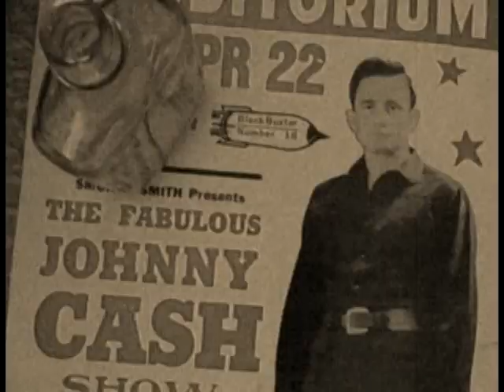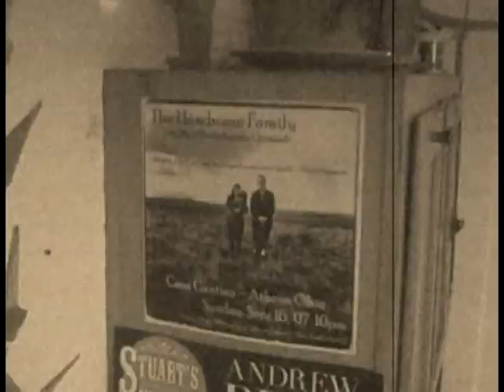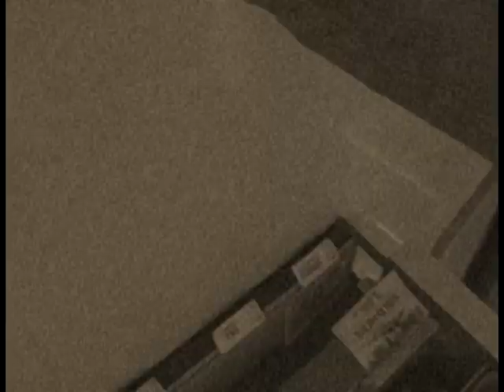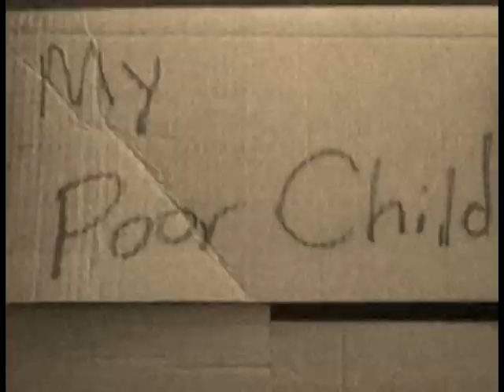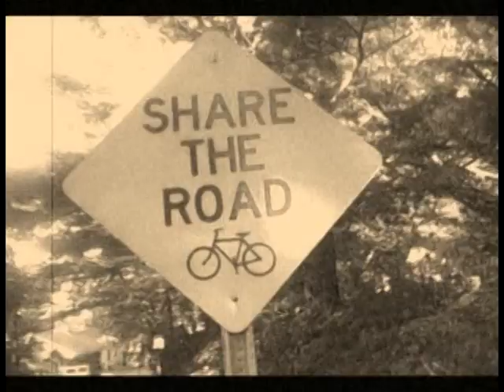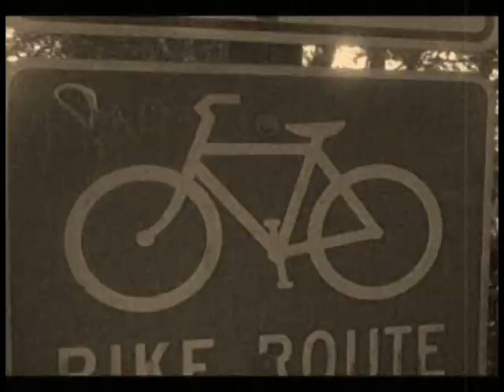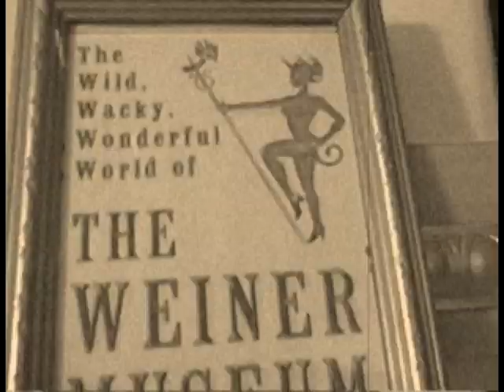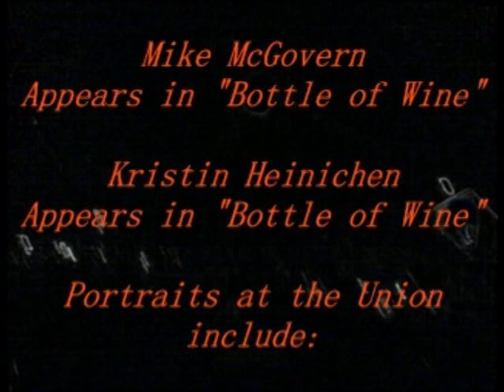Mike Elliott Music - The Whiskey Ballads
A music album/video thing originally released by  Mike Elliott in 2009. 45 minutes.